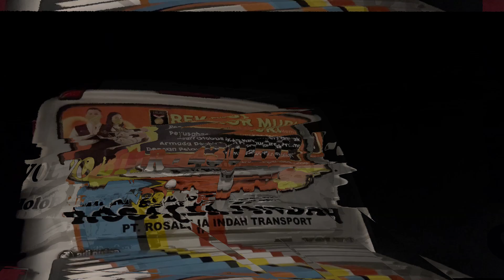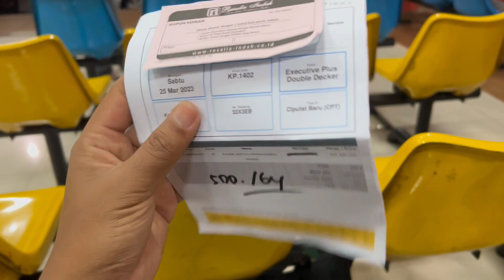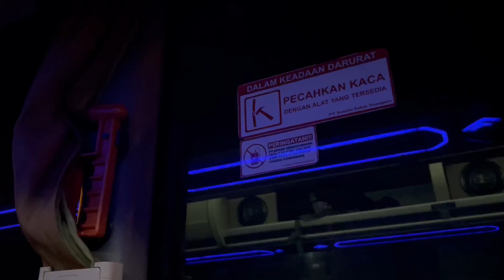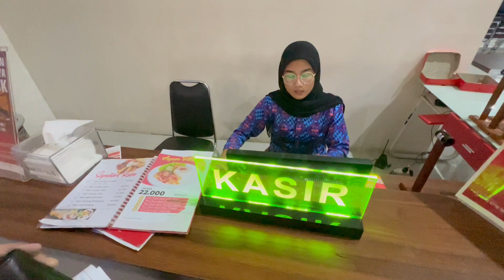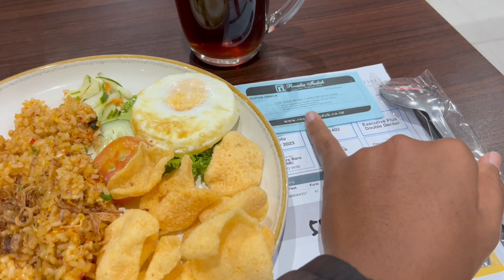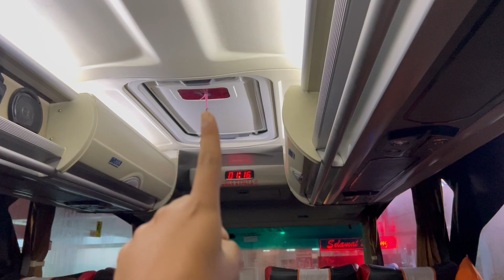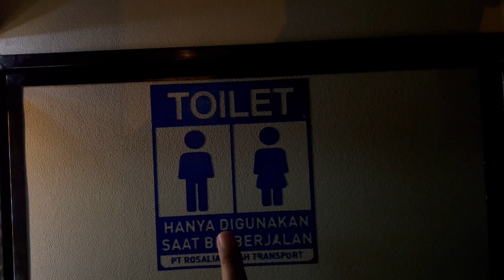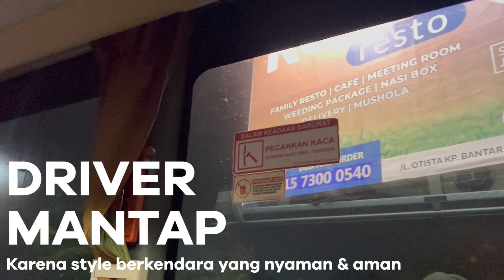Rekor Double Decker Terbanyak dengan Layanan Pramugara / Pramugari : PO Rosalia Indah Double Decker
Halo semuanya! Ini dia Perusahaan Otobus yang meraih Rekor Muri sebagai Perusahaan Otobus yang Memiliki Armada Double Decker Terbanyak dengan Pelayanan Pramugara / Pramugari. Iyapp betul banget! PO Rosalia Indah.

Saat trip ini dilakukan, tercatat sudah sebanyak 23 unit armada Jetbus3+SDD dioperasikan oleh PO Rosalia Indah yang tersebar di berbagai rute, salah satunya rute dari Solo menuju Jakarta dengan jam keberangkatan malam hari dari Solo.

Di video ini kita akan merasakan sensasi kenyamanan SDD 164 yang mengantarkan kita dari Kartasura menuju Ciputat.

Yuk tonton video ini selengkapnya supaya dapat informasi yang lengkap dari bus ini.

FAQ:
PO  : Rosalia Indah
Unit  : SDD 164

Body : JETBUS3+SDD

Chassis : VOLVO B11R 430HP

Kelas : Executive Class
Seat : 34 SEAT (2-2) by Hai (Rimba Kencana)
Tarif : 295.000